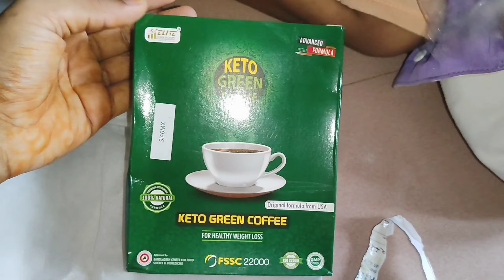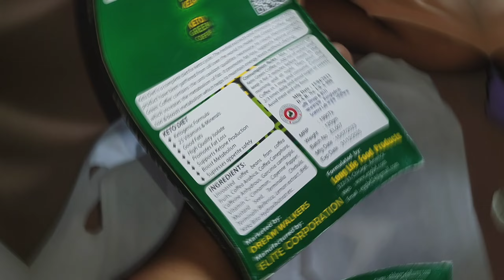Ketto green coffee ☕ খেয়ে প্রতি মাসে 8 থেকে 10 কেজি ওজন কমে আসলেই কি সত্যি তাহলে জেনে নিন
কিটু গ্ৰিন কপি খেয়ে প্রতি মাসে 8 থেকে 10 কেজি ওজন কমে আসলেই কি তাই পুরো ভিডিও টা দেখার অনুরোধ রইল